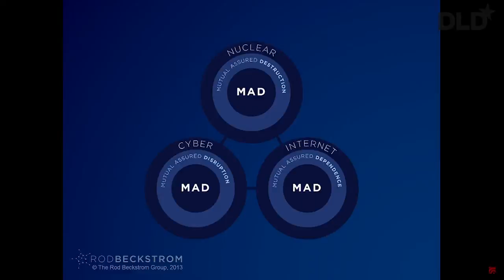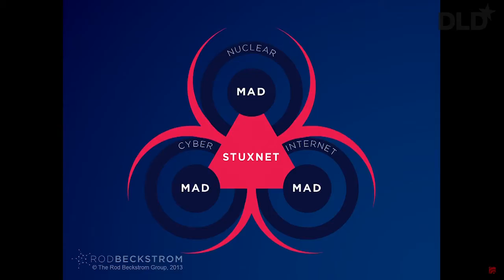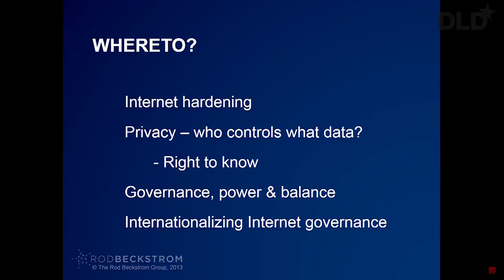A Short Course in Cyber Security (Rod Beckstrom, Chief Security Advisor at Samsung SSIC) | DLD14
A talk by Rod Beckstrom, Chief Security Advisor, Samsung SSIC.

Rod Beckstrom is a well-known cybersecurity authority, Internet leader and expert on organizational leadership. He is the former President and CEO of ICANN, the founding Director of the U.S. National Cybersecurity Center and co-author of the best-selling book The Starfish and the Spider: The Unstoppable Power of Leaderless Organizations. He is a frequent international media commentator and public speaker.

Rod currently serves as an advisor to multinational companies, governments and international institutions, including serving as Chief Security Advisor to Samsung SSIC. He is Chairman of the Global Council on the Future of the Internet at the Switzerland-based World Economic Forum and is an Honorary Professor of International Law at China's Beijing Normal University.